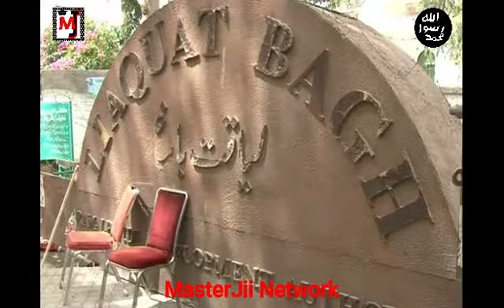The Story Of Shaheed-e-Milat Liaqat Ali Khan || Liaqat Day ( 16 Oct 1951 )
MasterJii Network presents you a very interesting and informative video
related to  "The Story Of Quaid-e-Millet Liaqat Ali Khan "  on his Death Anniversary 2021 which includes many many stories of his life as well as his speech...

on the links given 👆🏻👆🏻👆🏻